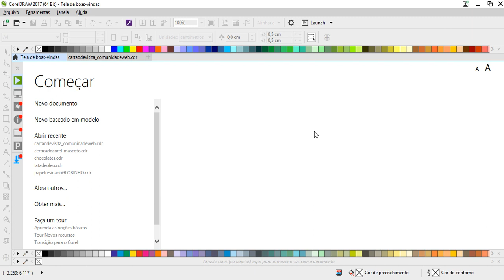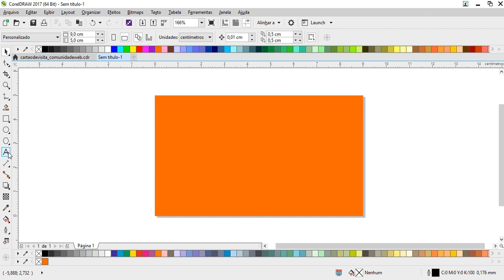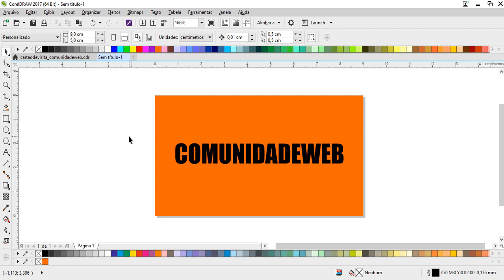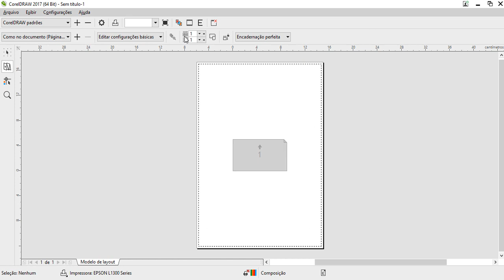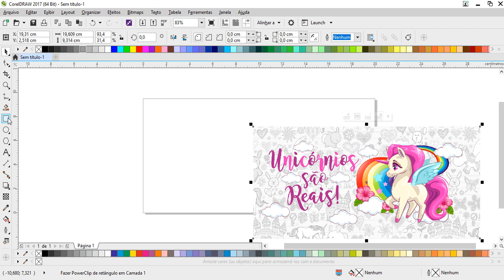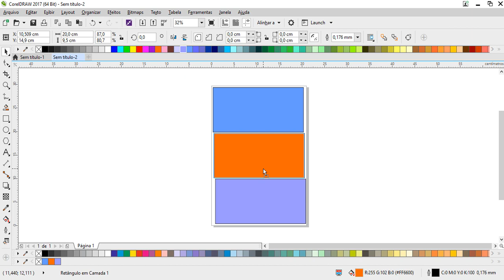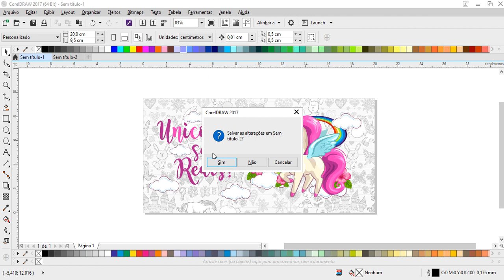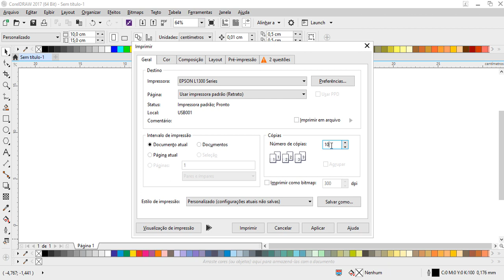Curso de Corel Draw para Iniciantes - Aula 34 Como criar cartão de visita e imprimir no Corel Draw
Hoje você vai aprender a técnica correta para você fazer cartão de visita, arte para caneca e duplicar facilmente na hora da impressão.
Seus arquivos irão ficar muito mais leves !